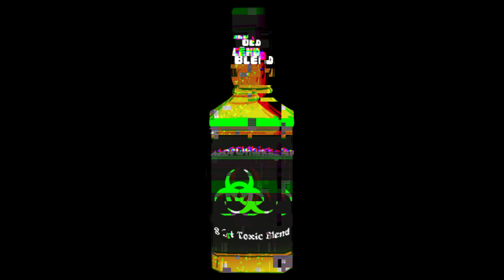Fallout 4 Frost PT 31 | Overburdened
Our modded Fallout 4 Frost playthrough continues as we wrap up exploring the majority of the Northern Commonweath as supplies are finally becoming a problem again.

Frost is a complete overhaul mod for Fallout 4, and a successor to the beloved and reviled Dust mod for Fallout New Vegas. Set only years after the bombs drop, you must fight for survival against Ghouls and Survivors alike, while maintaining your sanity

Sayscape : @byteofwhiskey

Mod list